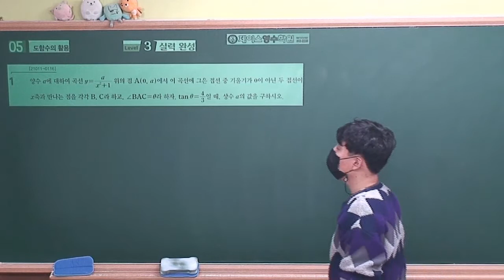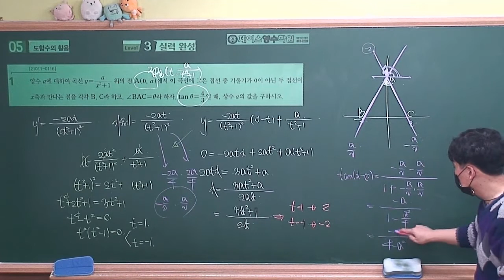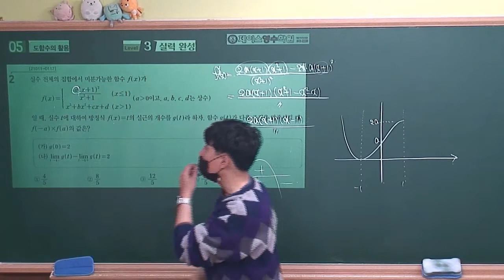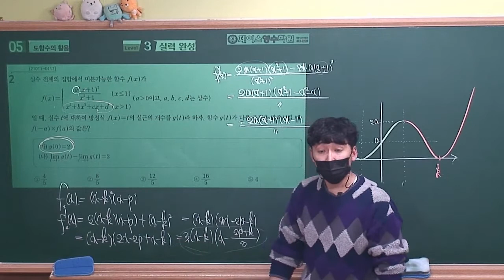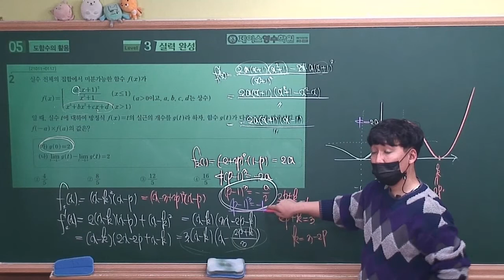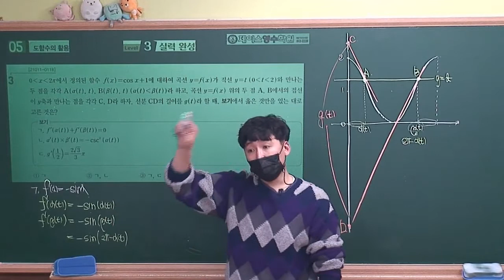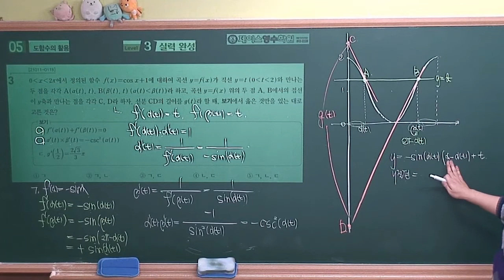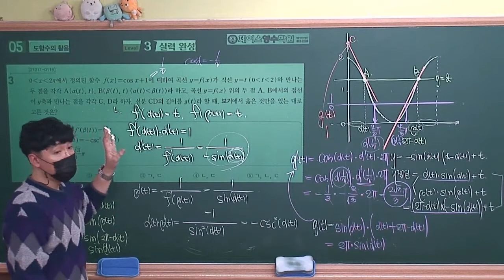[2021수능특강 미적분] 05.도함수의 활용 Level3